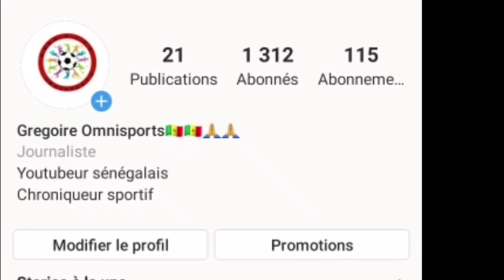Tottenham vs Liverpool : Combien de buts pour le Ballon d'or Sadio Mané? Duel de feu Mourinho-Klopp